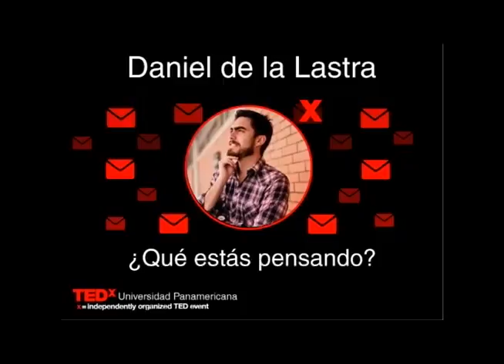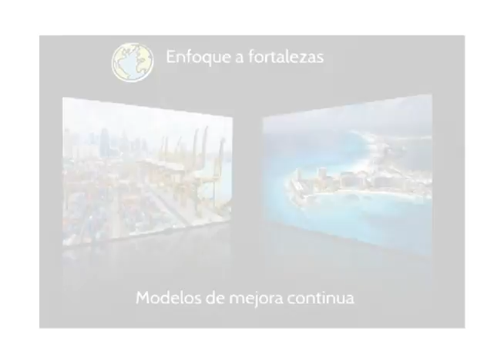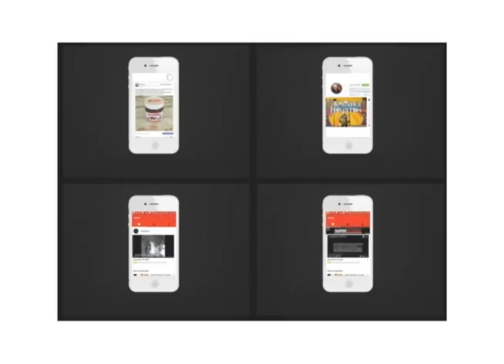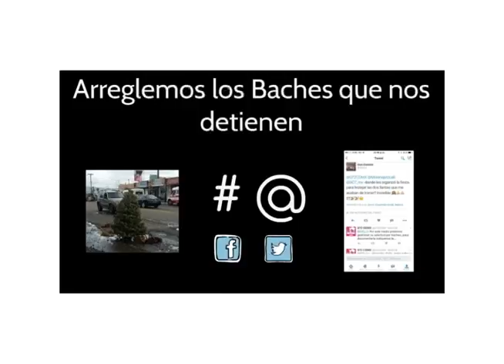¿Que estás pensando? | Daniel De la lastra | TEDxUniversidadPanamericana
Daniel de la Lastra se ha desarrollado en diversos ámbitos de planeación y dirección estratégica desde consultor de gobierno en San Miguel de Allende, planeador estratégico en diversas empresa y hoy en día dedicado a Influencer Marketing, a través de un novedoso pensamiento busca el mejor manejo de recursos, solución de problemas y la mejor toma de decisión.